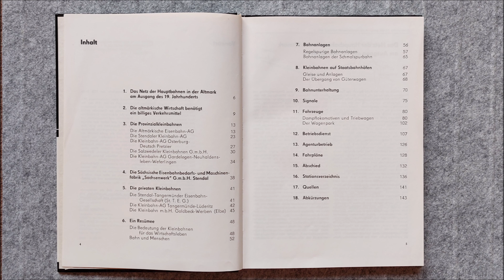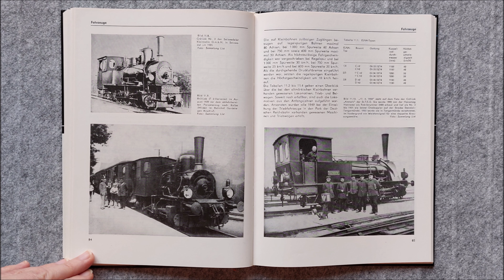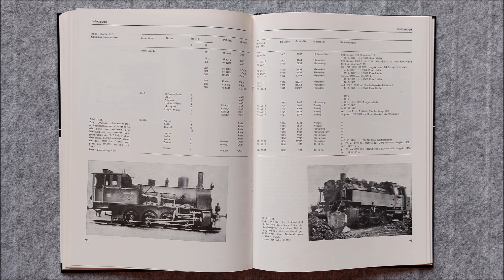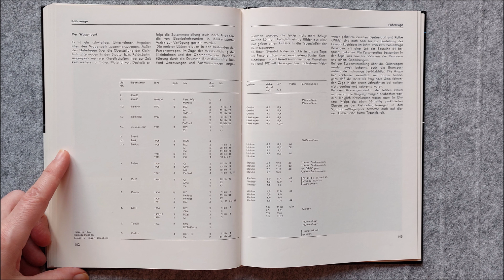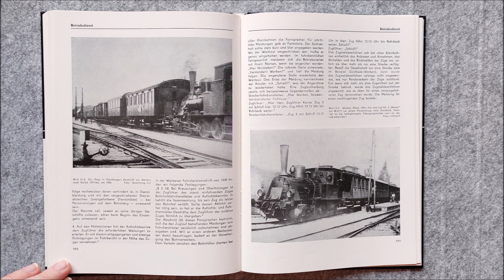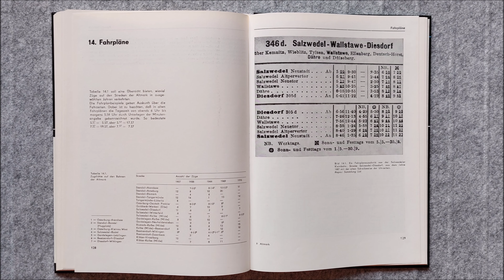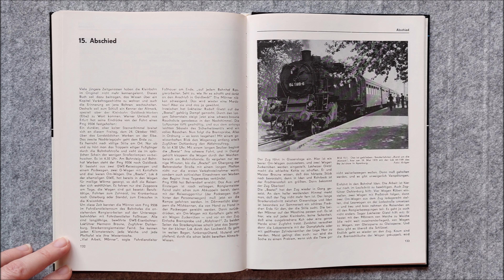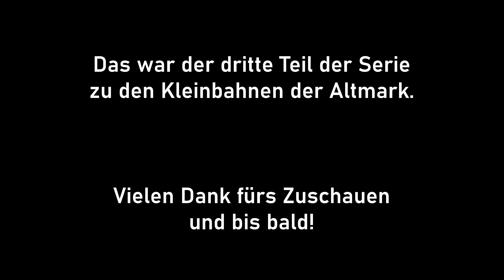Rollmaterial - Altmärkische Kleinbahnen #3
Auch in der Altmark gab es verdammt viele Bahnstrecken. Historisch wollten viele Orte ans Netz angeschlossen werden, um endlich am Güterverkehr teilnehmen zu können.
In diesem Buch von Wolfgang List sind ganz viele Infos zu den Kleinbahnen der Altmark zusammengefasst. Das Buch ist im Transpress Verlag erschienen.
Der Autor ist leider vor Kurzem verstorben, aber in seinem Gedenken nehme ich Euch gerne mit auf eine von ihm vorgezeigte Zeitreise...